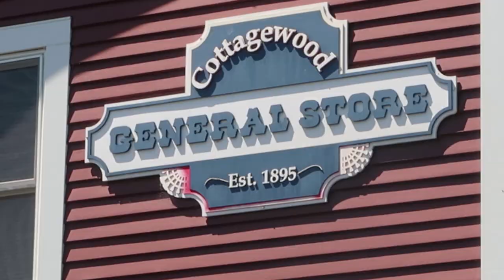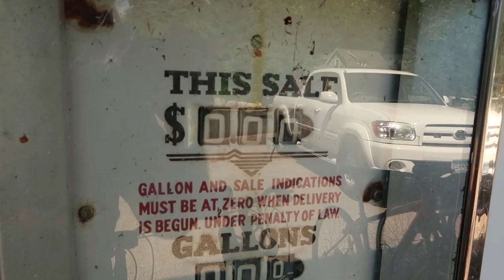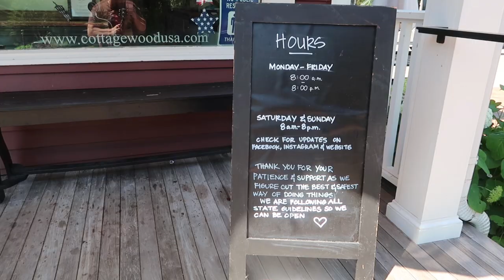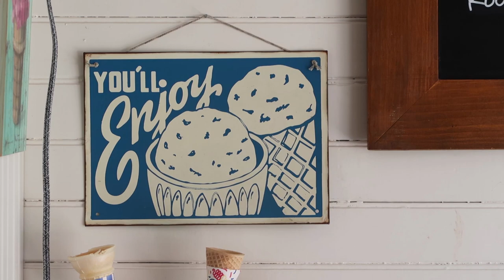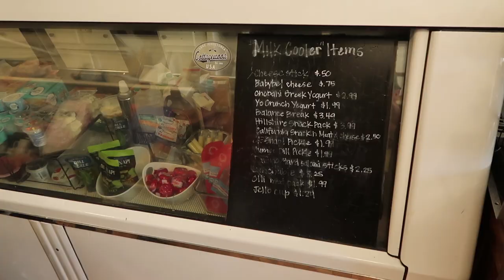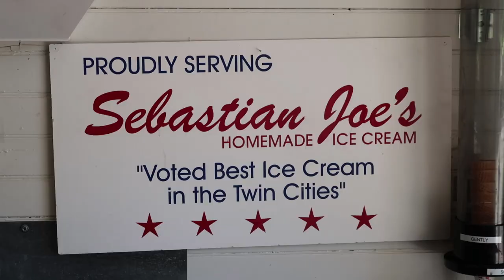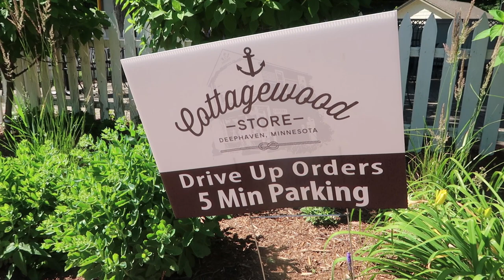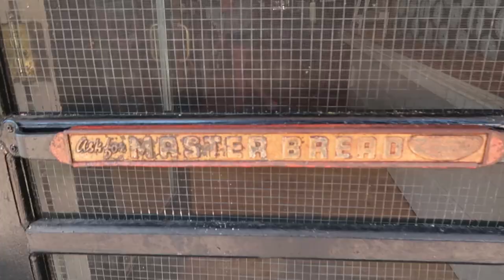HISTORIC GENERAL STORE! - History, Tour, & Ice-Cream at an ORIGINAL AMERICAN GENERAL STORE!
Cottagewood General Store
Deephaven General Store
Classic Americana
This old Store
Lake Minnestonka
Historic Places in Minnesota
Americana